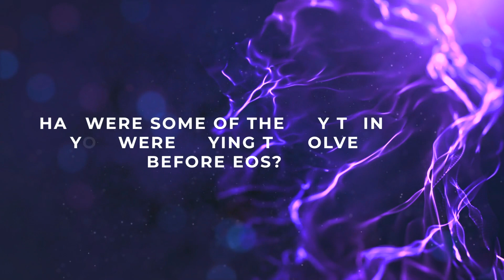Madison Dillard Reveals Sales Success Secrets with Exit Momentum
Madison Dillard of Highland Wealth shares how Exit Momentum helped bring structure, clarity, and focus to their sales process. Find out how our training transformed their approach and led to a more purpose-driven and successful sales strategy.

Feel like you need a Business Coach? Apply Here⏬